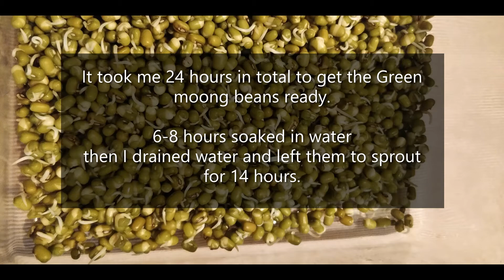Recipe 18: Healthy! Crispy! Green gram dal munchies, Airfried Moong/Mung dal chatpata snack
Sprouted Moong beans have an extremely low-calorie count, with 1 cup (104 grams) offering Calories: 31, Carbs: 6 grams, Protein: 3 grams, Vitamin C: 15% of the DV

This snack can be eaten as a healthy after school snack or side munchies with a drink.

All you need to do is soak the moong beans in water overnight and then drain the water cover and leave them to sprout. The whole process takes about 24 hours in total.

Next, get your air fryer ready, 160 degrees centigrade for 10 minutes.

To a cup full of sprouted moong beans add one teaspoon of oil, mix well.
Use kitchen foil/greaseproof paper to line the air fryer tray, and air fry for 10 minutes. Give it a shake half way through.

When done add any spice of your choice, I have used mild curry powder. you can use black pepper and salt or chat malasa, whatever your palate fancies.

Munch away healthy guild free crispy Green Gram munchies.

If you have tried this recipe, let me know how it turned out in the comments.